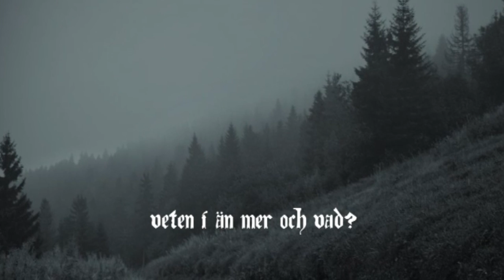Ofridr - Lajvpresentation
Ett lajv om dödsångest och svåra val.
Oktober